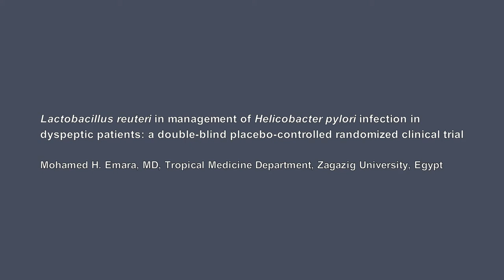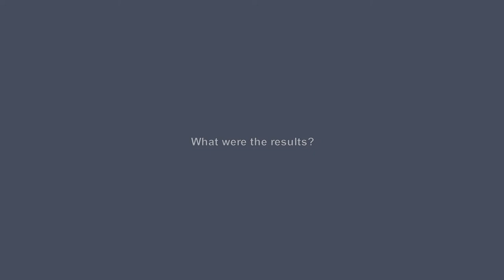Interview - Dr Mohamed Emara - L. reuteri in management of H. pylori infection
Dr Emara, Zagazig University, Egypt, summarizes his study with L. reuteri Gastrus as an adjunct to standard treatment in patients with Helicobacter pylori infection.